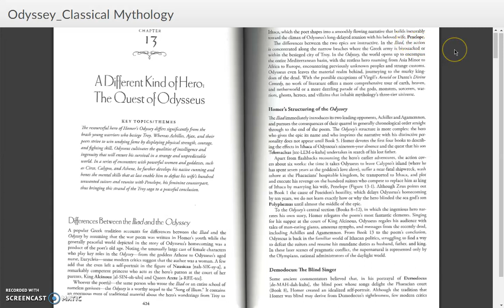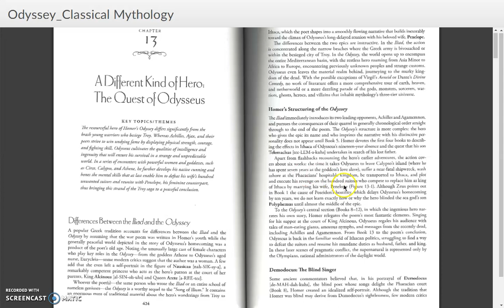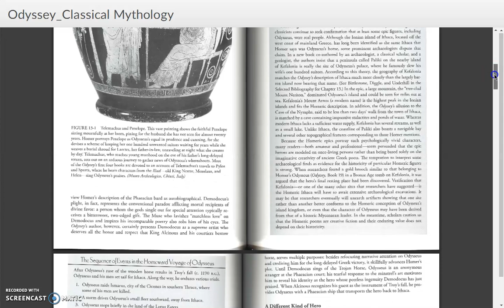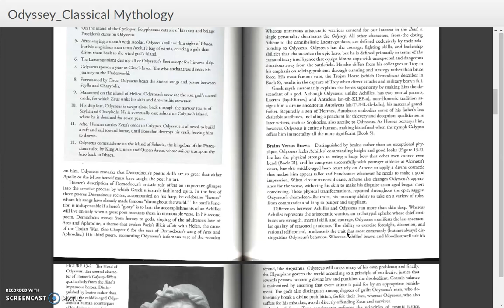Odyssey Part 1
An introduction to Homer's Odyssey, based on Harris and Platzner's excellent book Classical Mythology. In the rush to produce the video for spring 2020,  I mention the also excellent book by Barry Powell. I regret the error! :)